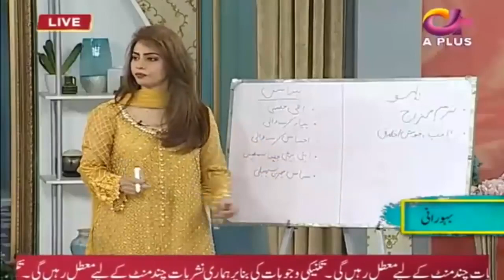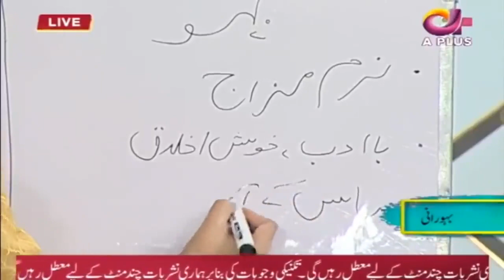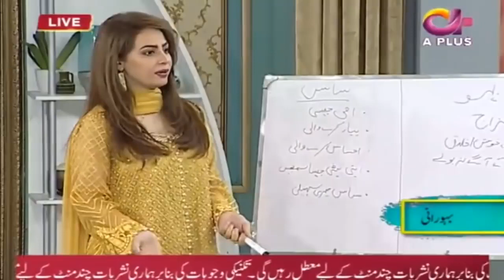Sahiba Afzal Brother's Wedding | Nisho Begum With Her Son Hamza | Celeb Tribe | CA2G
Welcome to Celeb Tribe - a Pakistani showbiz news channel.
Wondering what is new in the lives of your favorite stars or just wanting to stay updated with all the latest news from the Pakistani entertainment industry? Look no further! Celeb Tribe offers a unique brings together the best, most relevant, and newest content regarding your favorite celebrities in one place. CelebTribe is managed by Dot Republic Media. All Copyright Rights Reserved.